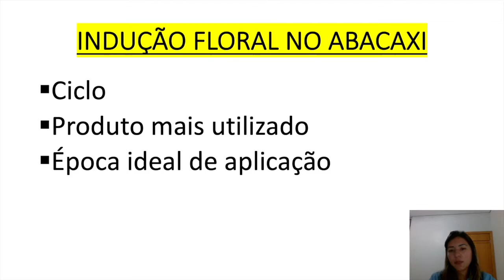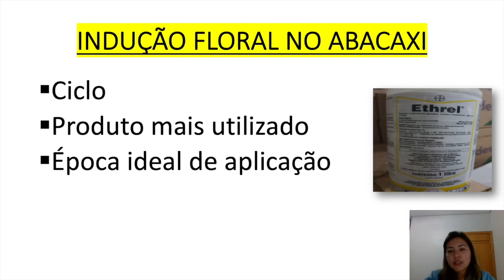Curiosidades da Ana - Induzindo Florescimento do Abacaxi com Etileno!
Curiosidades de Fisiologia Vegetal com a mestranda Ana Flávia Cunha.

No video de hoje, como utilizar etileno para acelerar o processo de florescimento do abacaxi.